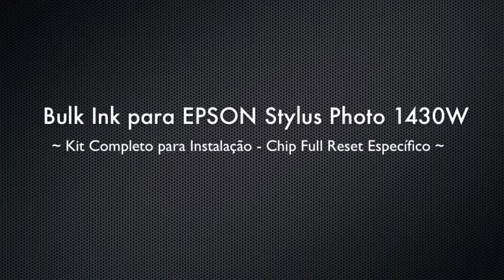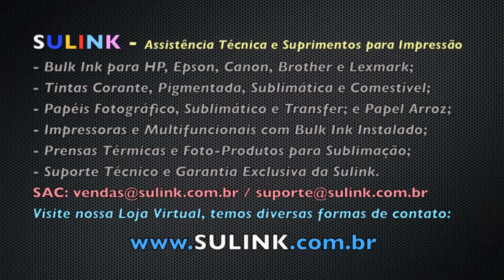Demonstracao Bulk Ink Epson CX5900 e Similares - SULINK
Demonstracao Bulk Ink Epson CX5900